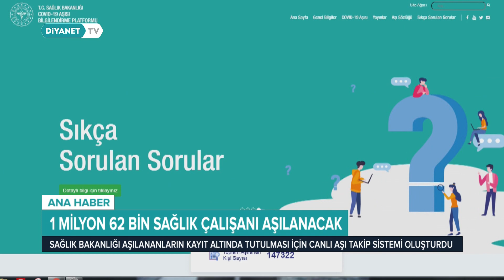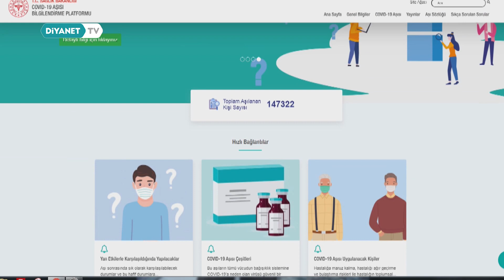"Sağlıkçılar Aşılanmaya Başladı"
Çin'den getirilen Coronavac aşısı sağlık çalışanlarının ardından riskli gruplara yapılacak.